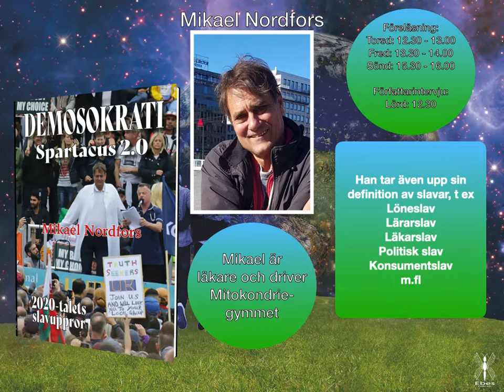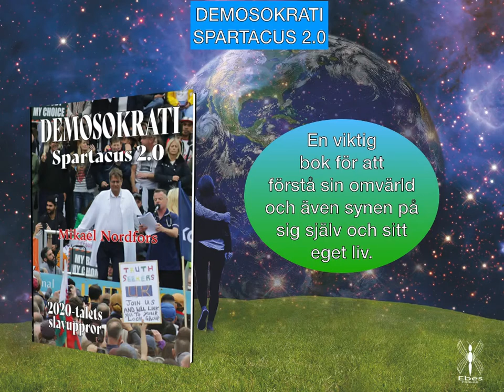Mikael Nordfors Bokmässan 2022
Möt Mikael Nordfors, i Ebes förlags monter A02:69, på Bokmässan i Göteborg. Mikael Nordfors är författaren bakom "Demokrati - Spartacus 2.0".